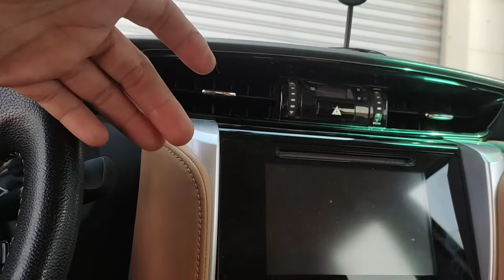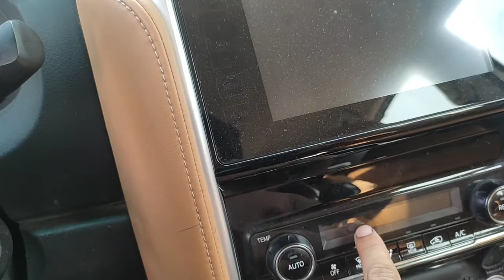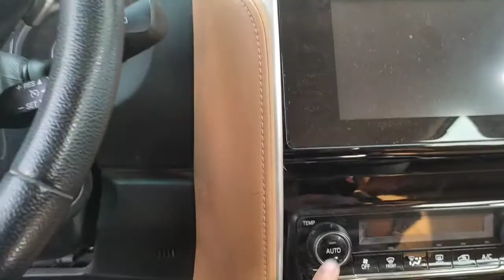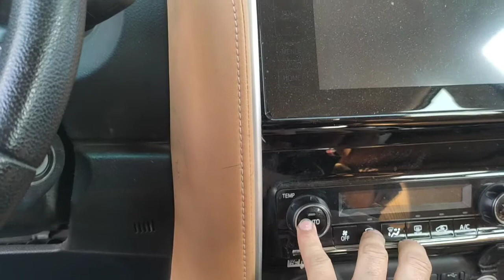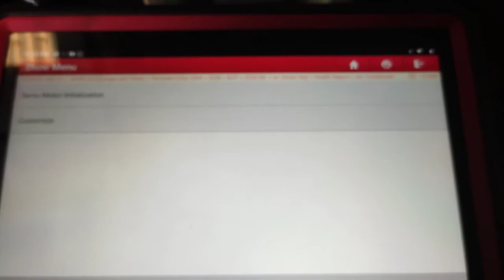Front Aircon not cold; rear is okiey- Fortuner ,